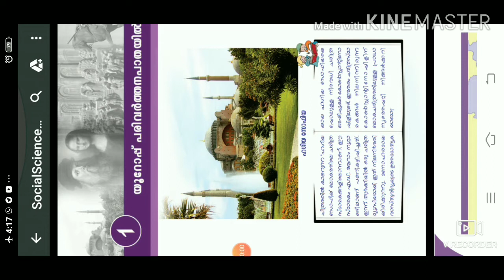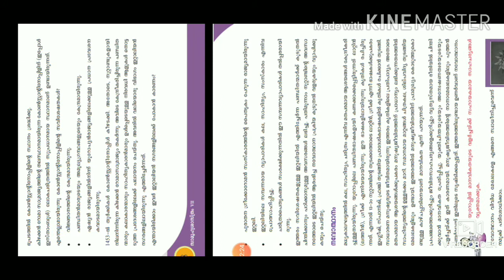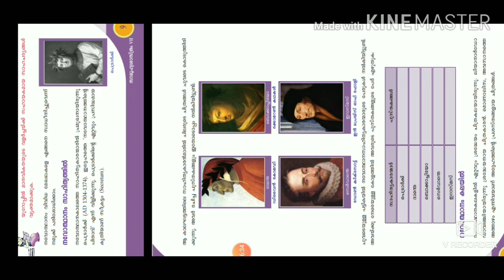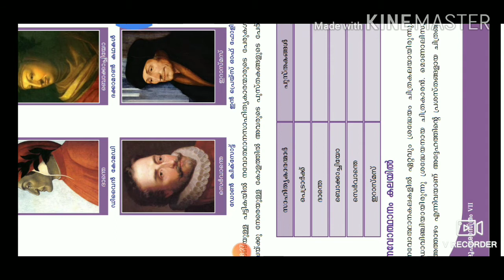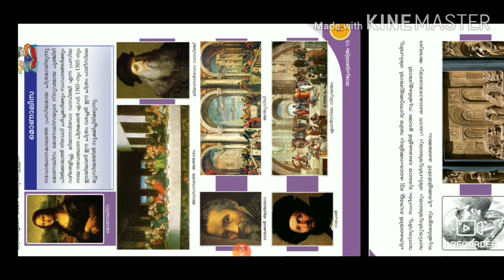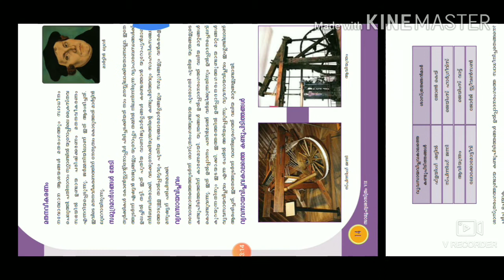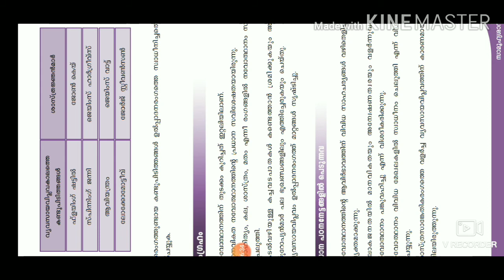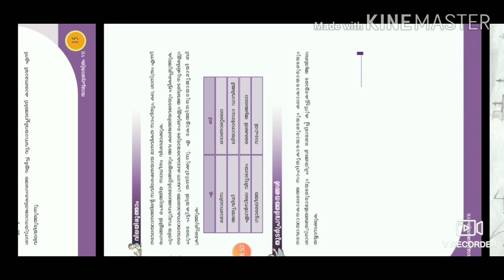യൂറോപ്പ് പരിവർത്തന പാതയിൽ... Europe parivarthana pathayil... 7th social science chapter-1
Text book anaysis  for scert and kerala psc exam